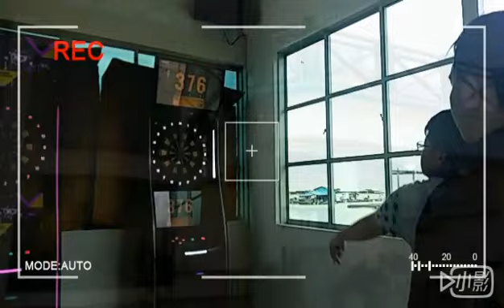Island Malaysia 2017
Celebrate Mother's day and Grandmum's birthday 2gether!!! Hava a nice memory and trip at Kukup xDD